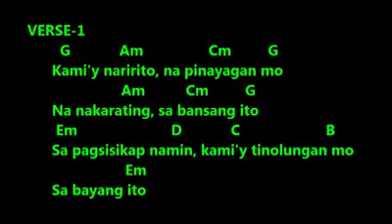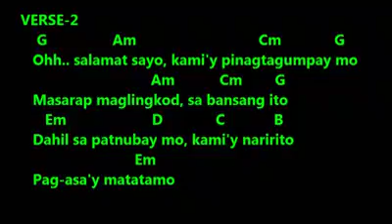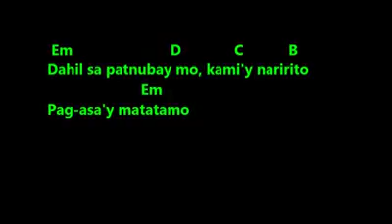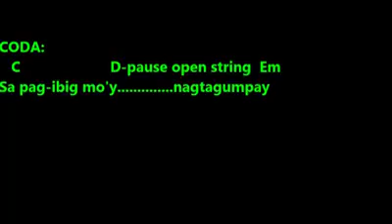Composed and arranged by my Father 🎙🎙🎼🎼